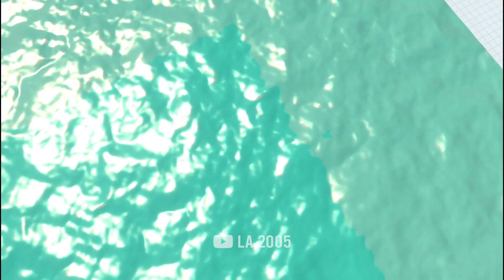EVERY UNIT vs CANNONBALLS - Animal Revolt Battle Simulator